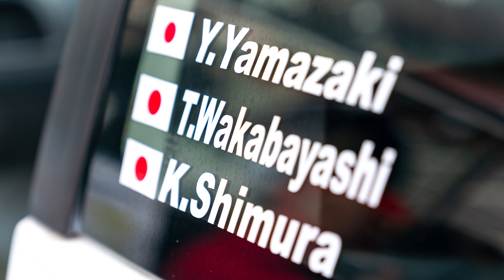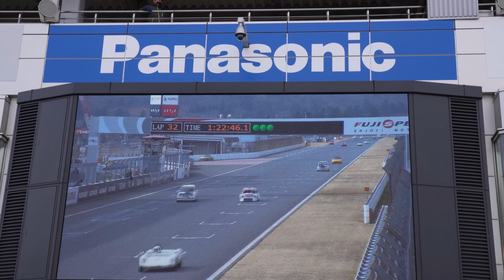K4－GP 7時間耐久レース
2022年1月23日、富士スピードウェイで開催されたK4-GP
日頃から親しくさせていただいている、ご近所の鈴木モータース(江戸川区)さんがメカニックを担当している車のレースを撮影の練習を兼ねて見学させていただきました。
チーム名は、Kazumin Racing、ドライバーは3名で、紅一点の美人ドライバーを中心に、経験豊かなイケメンドライバー2名が、7時間の耐久レースで熱い戦いを繰り広げていました。
私は所用で序盤の少しだけしか観れなかったのですが、無事に完走されたと後ほど報告をいただきました。

撮影機材
カメラ SONY α1、α9Ⅱ、ゴープロ9
レンズ SONY FE 200-600mm F5.6-6.3 G、FE 24-70mm F2.8 GM